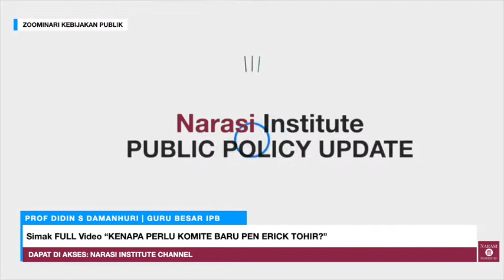DIDIN S DAMANHURI: KOMITE BARU ERICK TOHIR BERITA GEMBIRA, TAPI PUBLIK BUTUH TEROBOSAN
Zoominari: Komite Baru Penanganan Covid dan Pemulihan Ekonomi Nasional pimpinan Erick Tohir, Kenapa Perlu?